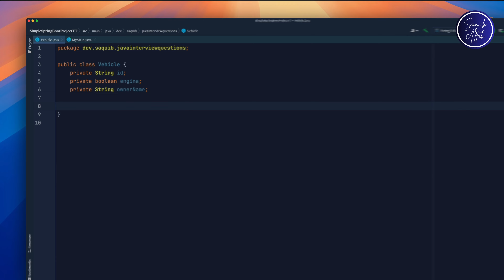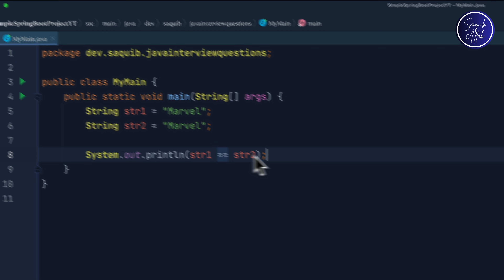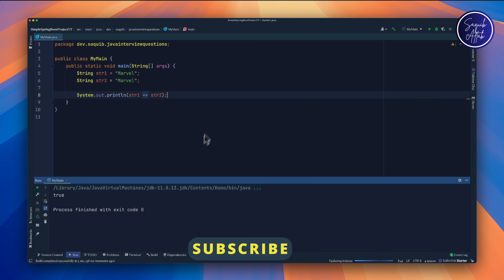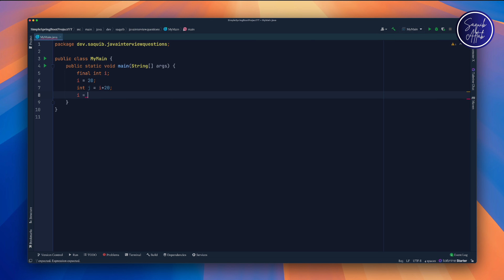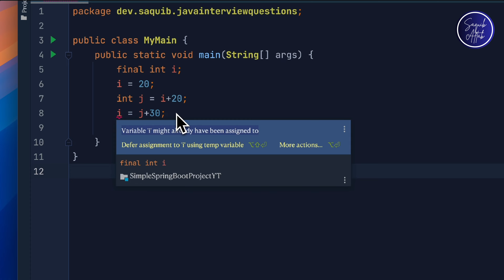Java Interview Questions with Answers | INTERMEDIATE | Part 3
These are several questions that you should know if you are preparing for Java interview. We have included answers as well in code form if required. We discussed about Data Encapsulation, Difference between == and equals() in Java. We also discussed about constructor overloading. The video ends with a code output question.

As a software engineer with years of experience in the field, I'm excited to share my knowledge and passion with you.

00:00 Into
00:12 Question 1
01:21 Question 2
02:30 Question 3
03:28 Question 4

@itsmesaquib  | Saquib Aftab